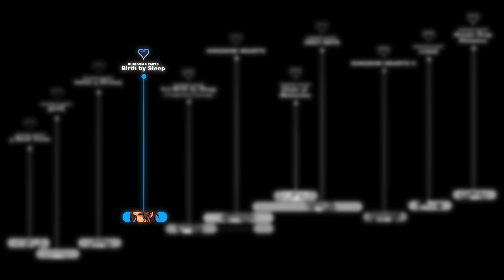[OLD] KINGDOM HEARTS TIMELINE - Episode 16: Keep On Believing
So I've been reading the comments of the previous episode and noticed that half of you thought that gameplay parts were a bit too long and not necessary, while the other half liked them and did want them. KINGDOM HEARTS TIMELINE doesn't want to be a simple movie made of cutscenes. If It were to be like that, there wouldn't be anything special about it. This project actually started as a playthrough, giving, of course, priority to story content.
Finding the right balance is not easy and not always possible –due to countless technical restrictions related to music, episode length and such– just as it's not easy having everyone thinking alike. Of course, I can't make everyone happy, but I did want to point this out. I do need to keep you giving voice to your opinions, though, so let me know how this whole thing is going!

Considering that the KINGDOM HEARTS TIMELINE project is made of the Kingdom Hearts HD collection for PS4 it is impossible being able to disable music and have the same amount of freedom I had like with Birth by Sleep FINAL MIX: HD Chronicles. I know you wanted more epic stuff like that, but hey, not my fault! I do have a workaround for some specific cutscenes but not for gameplay parts.